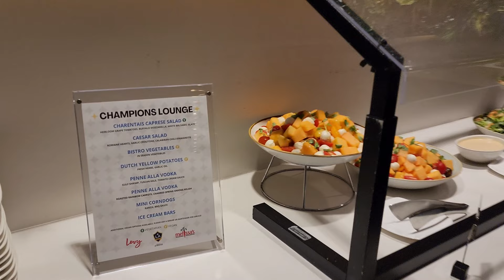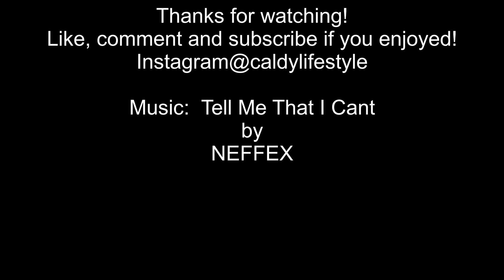4 LA Galaxy Golazos! Playoff Bound! Met Riqui Puig & Gyasi Zardes! Champions Lounge Experience